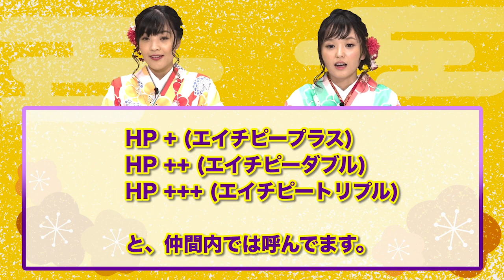【謹賀新年！】森下由樹子と大和田仁美のオペオペEX #14 【DFFOO公式番組】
声優の森下由樹子さんと大和田仁美さんがお届けする
公式番組「オペオペEX」の第14回は、新年の始まりを皆さまと一緒に楽しむ特別号です！
書初めで3人が目標を語るほか、思わぬゲーム内新情報も…！？

■オペオペEX #14
0:00　オープニング
4:56　2021年の意気込みを書初めで語る！
9:31　視聴者の皆さまのお頼りを紹介！新春特別「オペオム部」
23:56　新春はあのキャラの新スキンが登場！ゲーム内新情報も飛び出します！
26:15　エンディング～お年玉をかけた特別チャレンジ！
本番組に関するご意見、ご要望もぜひお寄せください！
【ファミ通特設サイト内　投稿ページ】